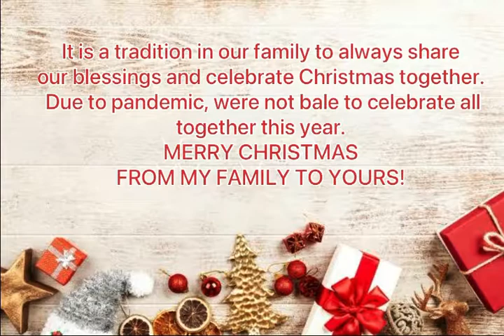CHRISTMAS VLOG 2020 | Krystelle Ociones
Celebrating the birth of our Jesus Christ.